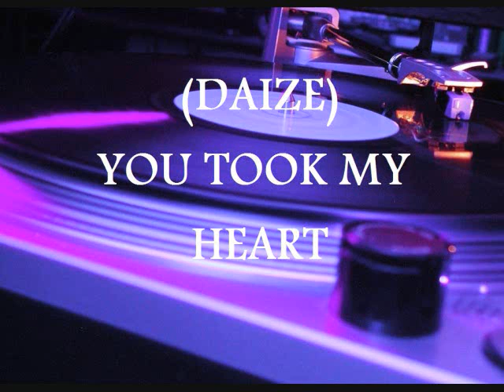LATIN FREESTYLE DAIZE - YOU TOOK MY HEART